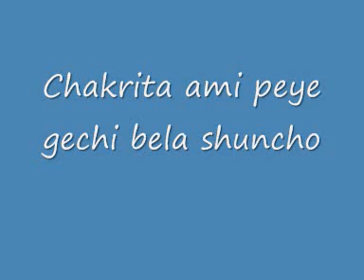Bangla Song-chakrita ami peye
chakrita ami peye gechi bela shuncho